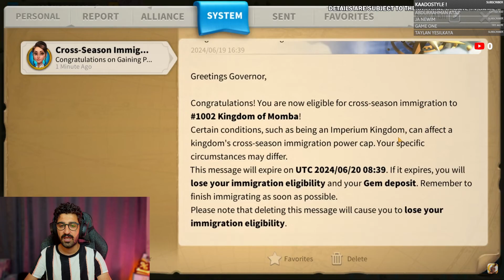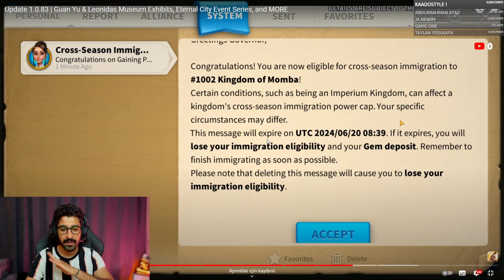Yeni piyade Komutanlar Yeni Güncelleme - Rise of Kingdoms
Bu videoda Rise of Kingdoms'ta (ROK) daha fazla bilgi almanın yollarını inceleyeceğim.nasıl daha hızli şekilde gelişırsiniz ve nasıl daha hızlı t5 acabilirsinız yada daha fazla hızlandırma elde etmenize yardımci olabilirim

BABAKARO